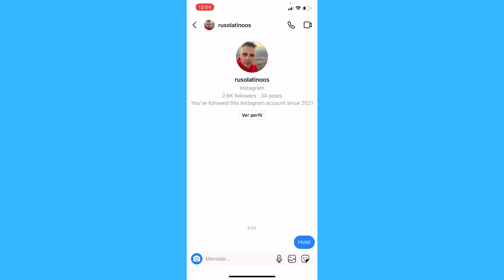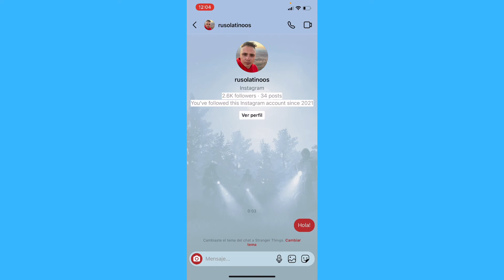Cómo cambiar el color del chat de Instagram